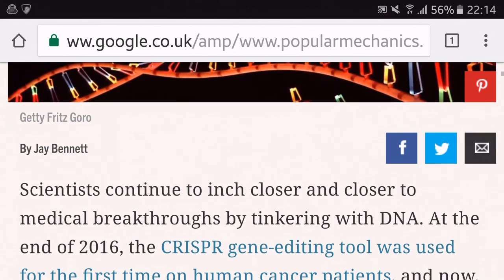Synthetic Alien Life Forms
New Organisms With Synthetic DNA Could Lead to Entirely New Life Forms

Two synthetic base pairs have been added to the DNA of E Coli, and the microbes are thriving.

Researchers have succeeded in creating a new kind of life with partially synthetic DNA.

The E. coli microbes with synthetic DNA have an additional, lab-created "base pair" of molecules that researchers hope can be programmed so the organism produces new types of proteins that can be made into drugs.

The research was published Monday in the journal Proceedings of the National Academy of Sciences.